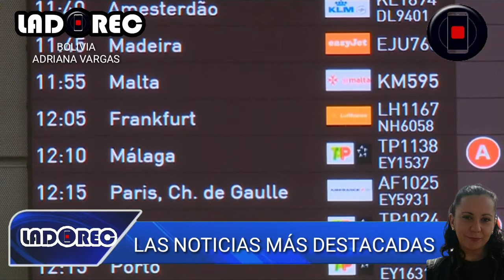🚨 ÚLTIMO 🚨 La información más destacada de BOLIVIA y el ÁMBITO INTERNACIONAL con ADRIANA VARGAS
por Adriana Vargas

🔴El presidente de Bolivia, Luis Arce Catacora, anunció anoche la inminente llegada de la cuarta ola de la covid al país y anunció la compra de seis millones de vacunas Shinopharm, el equivalente a un millón (MM) de dosis para cada 10 días desde el 10 de julio y la vacunación desde hoy a personas mayores de 18 años.

🔴Salud instruye al Sedes Santa Cruz usar las segundas dosis como primeras. El coordinador de las Redes Urbanas de Salud de Santa Cruz informó que estas segundas dosis se debían aplicar en 11 días. Solicitó al gobierno garantizar el lote destinado a esas personas que recibieron la primera vacuna.

🔴La Organización Mundial de la Salud (OMS) informó que la cifra de nuevos contagios en el continente europeo volvieron a aumentar tras diez semanas consecutivas de baja en el promedio semanal de casos.

🔴Britney Spears pierde otra batalla en el tribunal: su padre mantendrá el control sobre su dinero
Jamie Spears, que por ahora seguirá tutelando parcialmente a su hija, quiere que se investiguen las recientes quejas de la cantante sobre “trabajos forzados” y “cuidado médico inadecuado”

* Importante: Canal NO monetizado. Podés ayudarnos de estas maneras:
---Ese dinero se utiliza para seguir consiguiendo material, como los videos que llevamos subidos en Youtube y en las redes sociales, pagar el hosting de la página web y el hardware de almacenamiento de archivos digitales-

📰📺📻Canal de noticias, radio online y televisión de Argentina

👉Podés seguirnos en: 👈

++PODCAST++

++ESCUCHÁ NUESTRA RADIO++